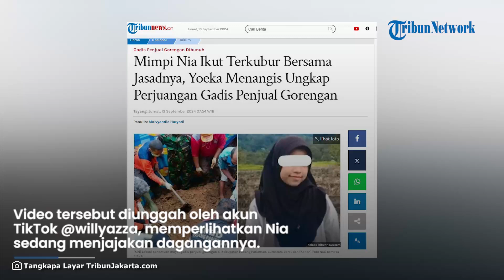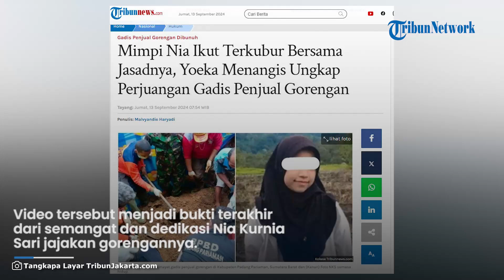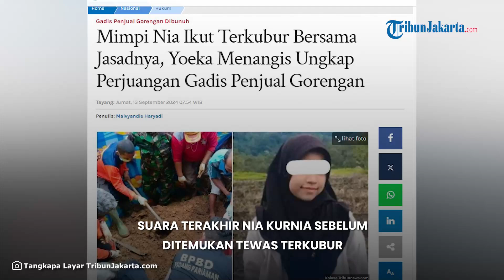SUARA TERAKHIR Nia Gadis Penjual Gorengan, Sebelum Ditemukan Tewas Terkubur: Jajakan Tahu & Bakwan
Video tersebut diunggah oleh akun TikTok @willyazza, memperlihatkan Nia dalam kegiatan sehari-harinya sebelum ditemukan tewas di Kayu Tanam, Padang Pariaman, Sumatera Barat, pada Minggu (8/9/2024).

Dalam video itu, Nia mengenakan baju dan kerudung serba hitam dan memikul baki berisi gorengan di kepalanya.

Suara lembut Nia terdengar jelas di video, berteriak, "Tahu isi… Bakwan…"

Video tersebut menjadi bukti terakhir dari semangat dan dedikasi Nia Kurnia Sari dalam menjalankan usaha gorengannya yang dilakukan mulai pukul 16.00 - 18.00 WIB.

Ayah Nia, Asril mengatakan, setiap pulang sekolah, Nia mengganti baju, lalu istirahat sebentar.

"Setelah itu mulai menyiapkan dagangan untuk dijajakan sekeliling rumah,” ujar ayahnya Asril, mengenang anak perempuannya itu.

Bermodal payung dan nampan, Nia mulai menjajakan dagangannya keliling kampung.

Sebagian hasil jualan itu awalnya ia sisihkan untuk menabung agar bisa kuliah.

Apa yang dilakukan Nia ini sempat ditentang oleh ayahnya.

Ayahnya mengaku akan berusaha keras mencari uang untuk menguliahkannya tanpa Nia harus berjual gorengan.

“Tapi ia (Nia) bukan anak yang lemah.

Ia bersikukuh untuk tetap berjualan dengan alasan membantu orang tua. Terpaksa saya turuti saja,” ujar Arsil mengenang anak kedua dari empat bersaudara itu.

Alasannya itu yang membuat Nia, masih terus berjualan hingga Jumat (6/9/2024), waktu ia dinyatakan hilang dengan barang dagangannya berserakan tidak beberapa jauh dari rumahnya.

Saat Nia hilang bikin heboh masyarakat Nagari Guguak, 2x11 Enam Lingkung, mengingat sosok nia yang sangat luar bisa.

Sejak Nia dinyatakan hilang, seluruh warga langsung melakukan pencarian, mulai pukul 23.00 hingga 04.00 WIB, tapi hasilnya nihil.

Ketika pencarian dilanjutkan keesokan harinya (Sabtu), masyarakat menemukan barang dagangan Nia seperti gorengan, kantong plastik, botol saus, dan uang, tidak jauh dari lokasi rumahnya.

Barang dagangan Nia itu, ditemukan dalam kondisi berserakan di atas tanah.

Melihat temuan itu kuat dugaan masyarakat Nia mengalami tindak kejahatan.

Setelah menemukan barang dagangan Nia, berturut-turut warga bersama tim gabungan menemukan pakaiannya di seberang lokasi penemuan dagangan.

Terakhir baru warga menemukan gundukan tanah merah dan ikat rambut Nia.

Saat itu baru ditemukan juga tubuh Nia.

Tubuhnya ditemukan dalam kondisi terkubur dalam tanah dengan kondisi tanpa busana.

Jasad tersebut langsung dievakuasi pihak berwajib untuk dilakukan autopsi.

Kemarin, autopsi selesai dilakukan dan jenazah Nia juga sudah dimakamkan di kuburan kaum dekat kediamannya.

Melalui pemakaman tersebut, Nia bersama mimpinya untuk kuliah turut terkubur, kematiannya masih misterius, pelaku belum diketahui dan hasil autopsi juga belum bisa diungkap oleh polisi.